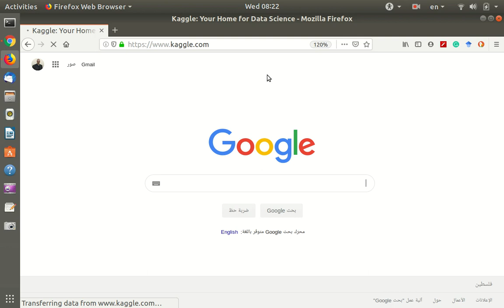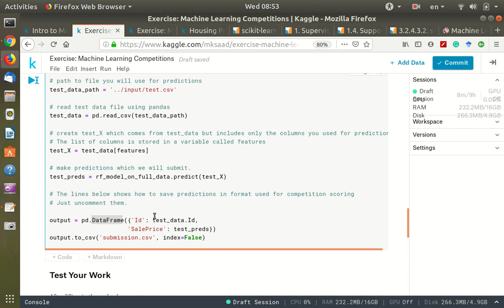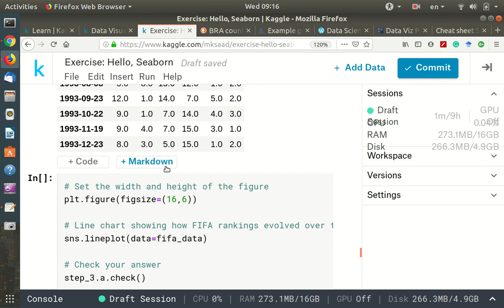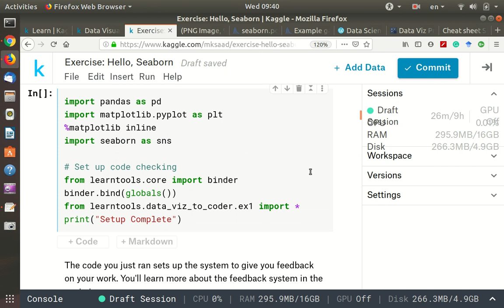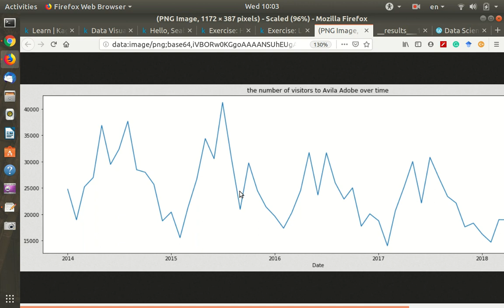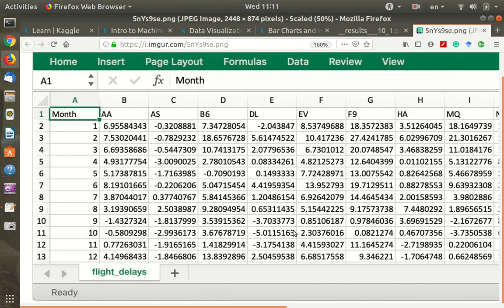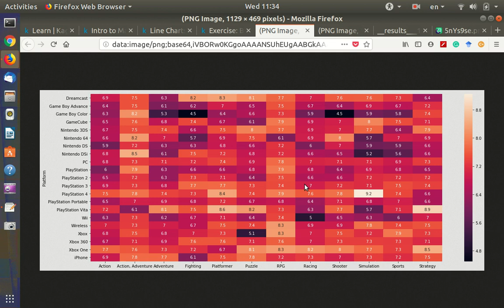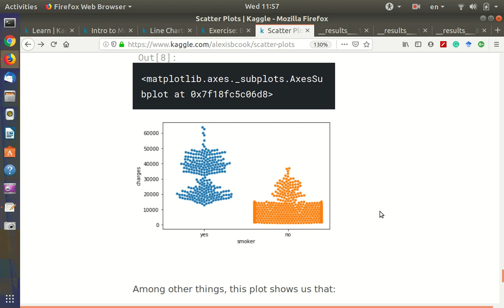11 Python DS Data Visualization Part1 Screencast 2019 07 31 11:58:06